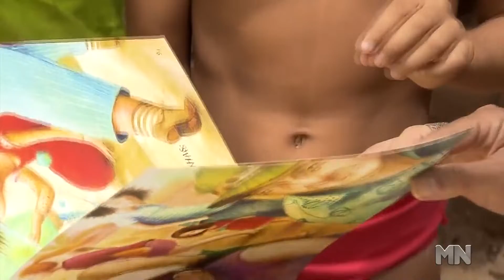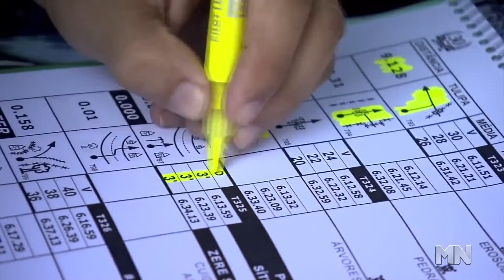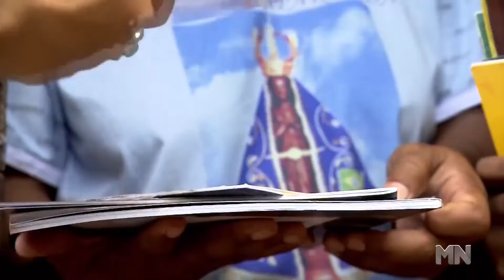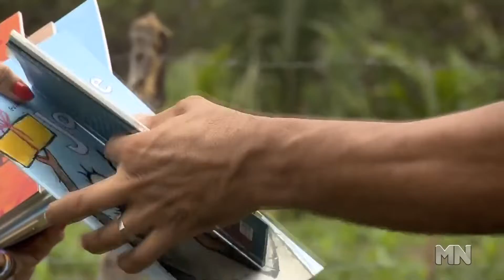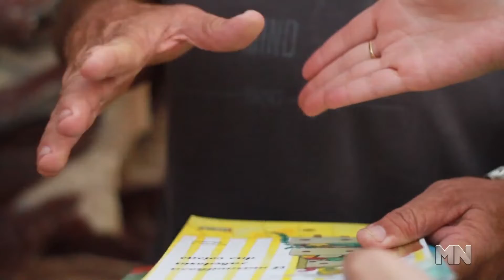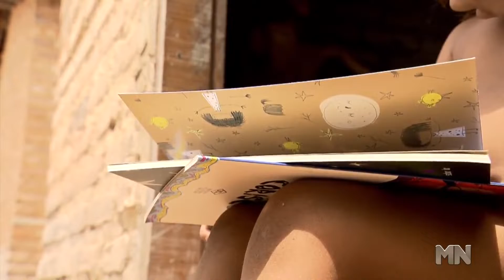Inside TV - Especial Cultura Regional - Parte 2